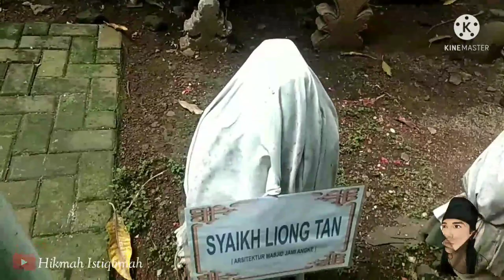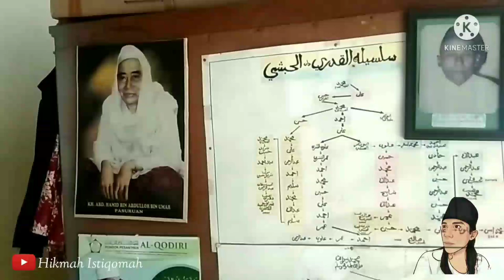WISATA RELIGI || Pangeran Syarif Hamid putra Sultan Syarif Abdurrahman Alkadrie || Tubagus Angke.